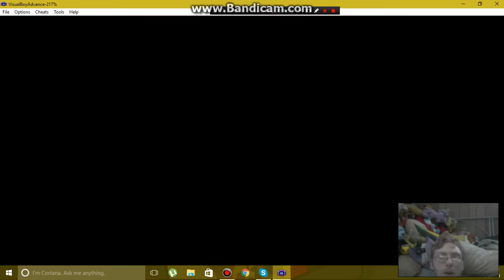Ponymon Episode 3 (Leveling up Pony's)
so today we gonna level up some pony's when i found another pony in the grass while training up for more battles ahead in the next town. who did we find well you will have to see. well i think i might do 2 videos of ponymon everyday so stay tuned for more episodes of ponymon. also if u like me to do a video series on the other ponymon game of Ponyon Dusk version please tell me. i think it would be fun to do as well. Well ill see y'all in the next video and have a great day.